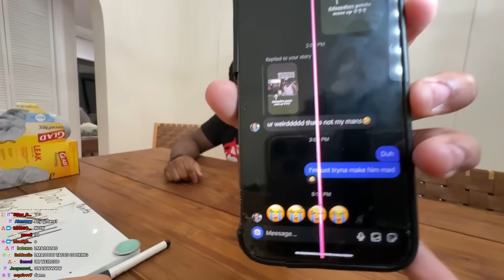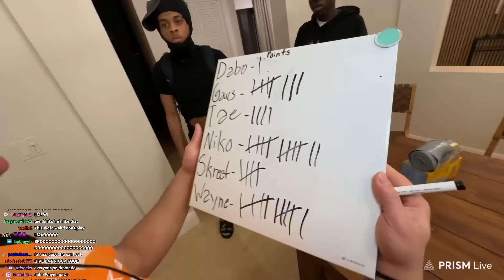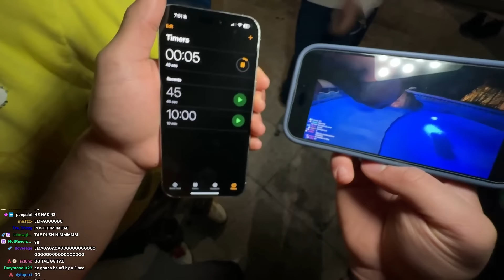we had to shut it down (5$tar House Day 3 Recap)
In this video, plaqueboymax does the irl 5$tar content house with gaws skreet wayne/dcharles nikowoodyear tae2smooth and young dabo  !